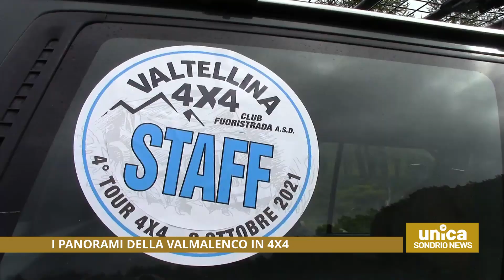I panorami della Valmalenco in 4x4